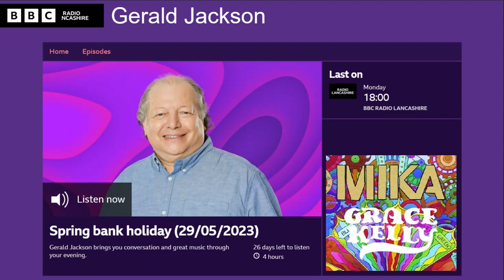2023.05.29 BBC Radio Lancashire Gerald Jackson（Spring bank holiday）🎵Grace Kelly - MIKA